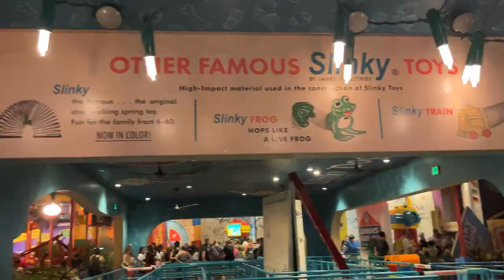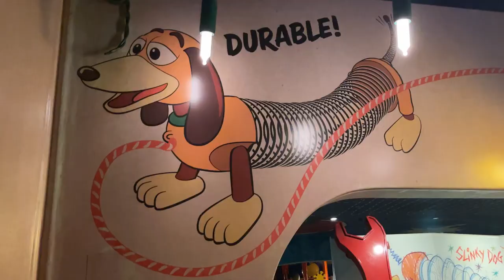Disney's Hollywood Studios Slinky Dog Dash Off-Ride Footage (No Copyright)